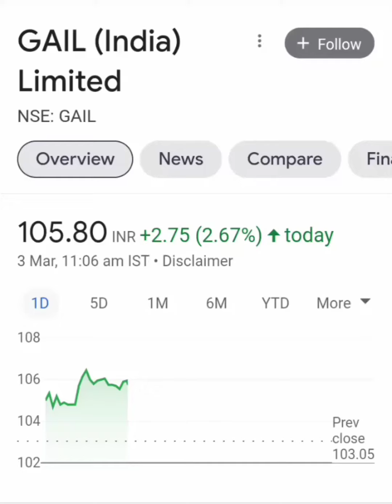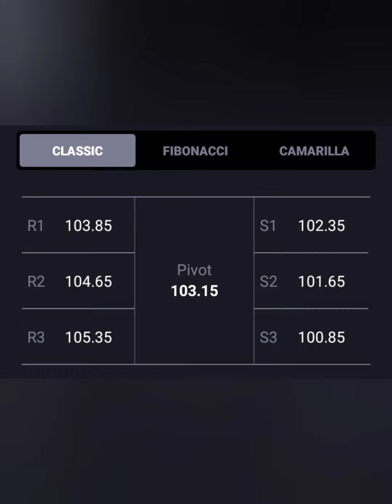जबरदसत STRENGTH🔥GAIL LIMITED SHARE🏦GAIL LTD SHARE💲💱3 MARCH TARGET 🚀🚀BUY HOLD SELL🗞📰GAIL TODAY NEWS